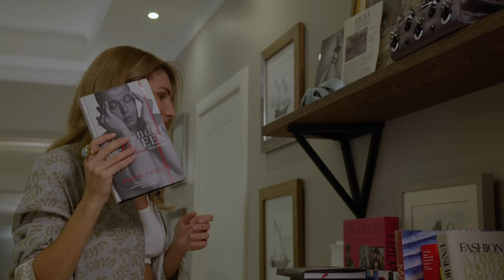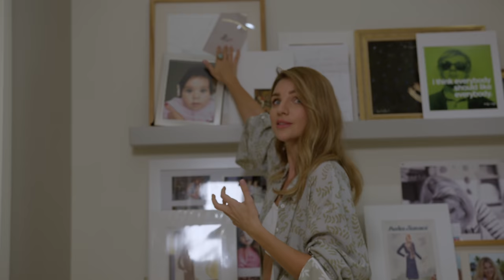Vogue UA в гостях у Кати Сильченко: 25 вопросов о доме, семье и работе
Vogue UA и сеть салонов современной сервировки TWLV запустили видеопроект "В гостях у...". Мы заглядываем в святая святых – дома наших героев:  пьем вместе чай, говорим о любимых вещах в доме, семейных традициях и ритуалах, и пытаемся найти ответ на вопрос: а что на самом деле означает дом?